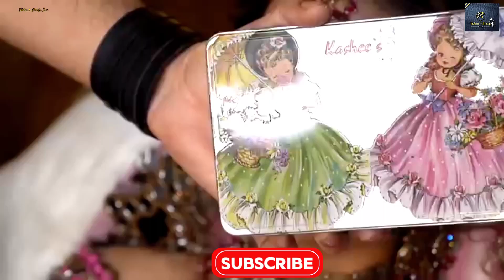Soft Bridal Makeup | Natural Bridal Makeup | Kashee's Bridal Makeup Tutorial | Trending Makeup Vedio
Glam Soft Bridal Makeup | Natural Bridal Makeup | HD MakeupTutorial |Natural Wedding Makeup Tutorial

Natural Summer Makeup Tutorial | HD Makeup Tutorial | Glam Soft Bridal Makeup | Kashee's Makeup

HD Bridal Makeup Tutorial Step by Step | Pakistani HD Makeup | Latest Pakstani Bridal Makeup | Viral

Natural Wedding Makeup Tutorial | Long Lasting Bridal Makeup Tutorial | Pakistani HD Makeup | Makeup

Pakistani Bridal Makeup Tutorial | Latest Bridal Makeup | Bridal Makeup Step by Step |Kashees Makeup

Enhance your Beauty with Kashee's Makeup |Kashee's Makeup Tutorial | Bridal Makeup Tutorial | Makeup

Bridal Makeup Tutorial | Pakistani Bridal Makeup tutorial | Trending Bridal Makeup Tutorial | Makeup

Pakistani Bridal Makeup Tutorial Natural Look | Bridal Makeup Full Tutorial | Trending Bridal Makeup

Bridal Makeup Full Tutorial |Pakistani Makeup Look |Get The Victoria's Secret Model Look | HD Makeup

Get The Victoria's Secret Model Look | Model Makeup Look | Makeup Tutorial | Pakistani hd Makeup

Step by Step Bridal Makeup | Makeup Tutorial | Glamorous Look | Beauty Parlour Makeup Tips | Viral

Bridal Makeup Step by Step |Bridal Makeup|Bridal Makeup for Beginners| Bridal Makeup karne ka tarika

Indian Bridal Makeup Tutorial |Indian Bridal Makeup |Traditional Indian Bridal Makeup |Winter Makeup

Bridal Makeup | Makeup Tutorial in Detail | Bridal Makeup full Tutorial | Indian Bridal Makeup

Bridal Makeup Full Tutorial |Winter Bridal Makeup Step by Step | Long Lasting Makeup | Latest Makeup

Quick Simple and Easy Bridal Makeup Tutorial |Long Lasting Makeup |Winter BridalMakeup|Latest

Pakistani/Indian Wedding Hair Style Tutorial Step by Step | Winter Bridal Makeup | Latest Makeup

Proffestional Bridal hiMakeup Tutorial | Latest Makeup | Makeup Tutorial for attending Wedding | Viral

Fashion & Beauty Care

Please Contect with me on my Facebook

Is vedio main apko most beautiful makeup dikhaya geya hai.jo k ap ghar main bhi asaani se  kar sakty hain. agr apko ye makeup or vedio achi lagy tu please vedio ko like or channel ko subscribe zaror karen. Ta,k ap k liye main aesi mazeed vedio upload karti rahon.

Kashee's Castle
Kashee's Castle
Asma khan
Asma doll
Lashes beauty parlour
Makeup
Bridal Makeup
Model Makeup
Kashee's Bridal Makeup
Makeup Tutorial
Makeup Vedio
Makeup karne ka Tarika
Makeup for begeinners
Makeup Makeup
Makeup Viral Vedio
Trending Makeup 2023
Model Makup tutorial
Model Makeup Look
Beautiful Makeup
Viral
trending
viral vedio
Beautiful Makeup Look
Model Makeup
Model makeup karne ka tarika